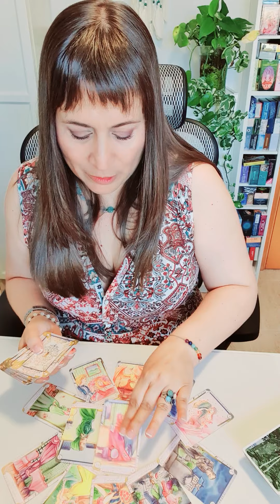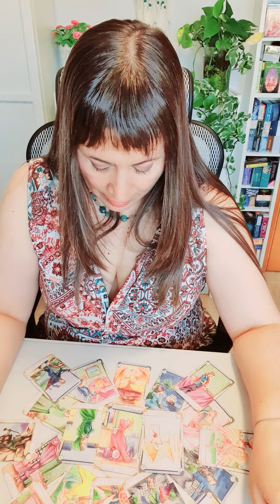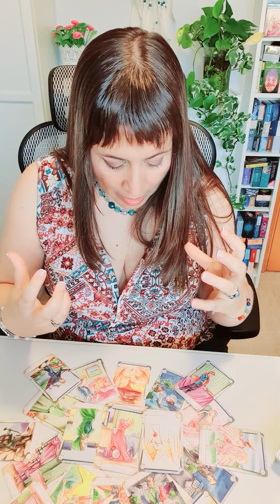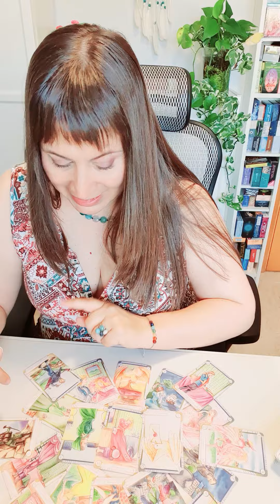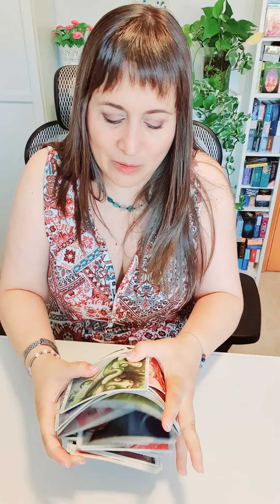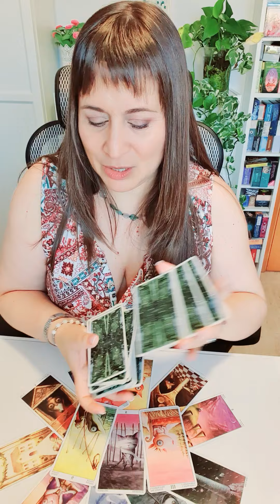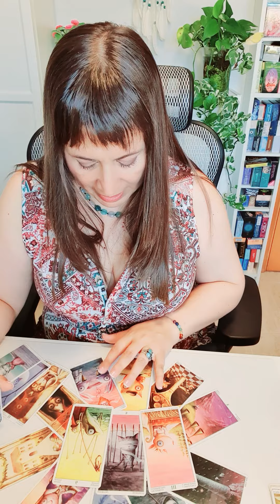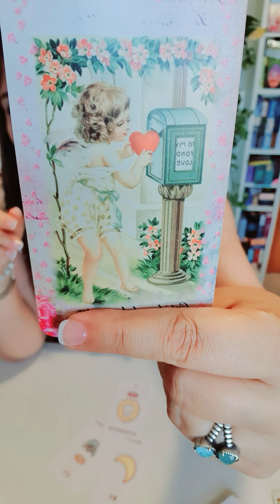LEO del 19 al 25 de julio HOROSCOPO SEMANAL Tarot Guia Angelical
Tema del vídeo: leo horoscopo semanal del 19 al 25 de julio y horoscopo leo julio 2021 amor